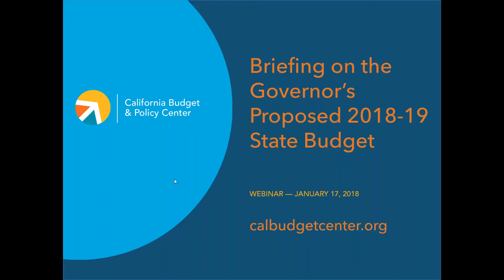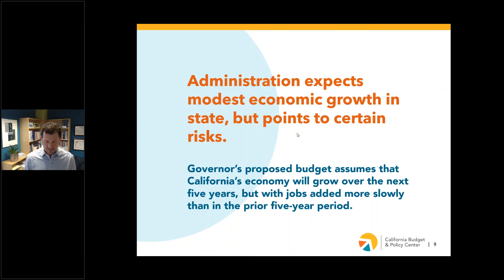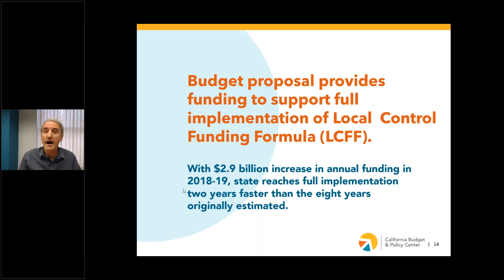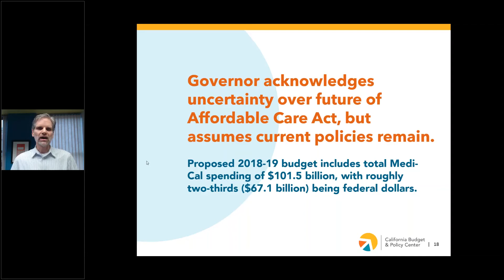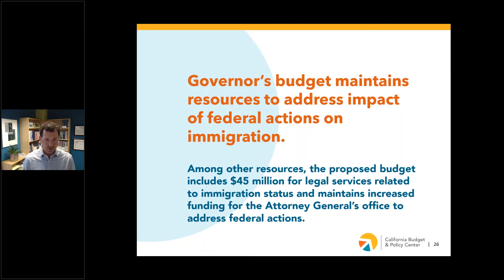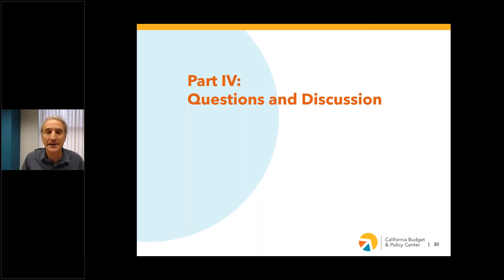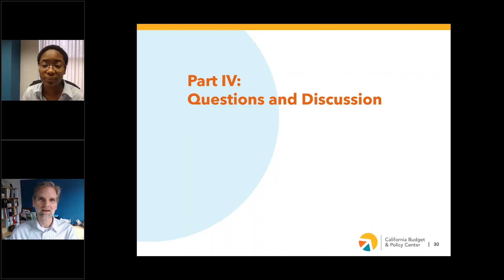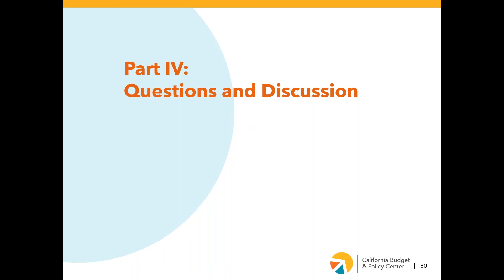Briefing on the Governor's Proposed 2018-19 State Budget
Webinar took place on 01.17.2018

Experts at the California Budget & Policy Center, an independent policy research and analysis organization based in Sacramento, discuss the new state budget proposal released by Governor Jerry Brown on January 10, 2018.

This webinar discussed major components of the Governor's budget proposal.